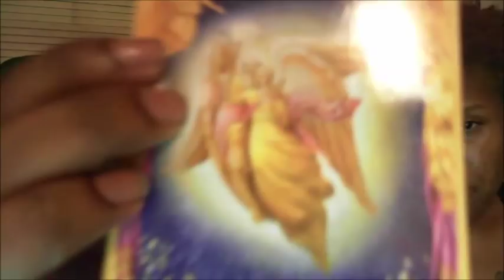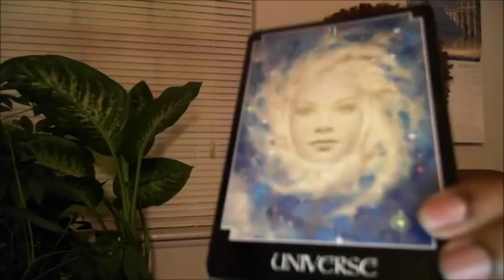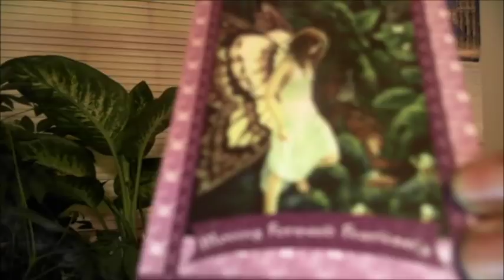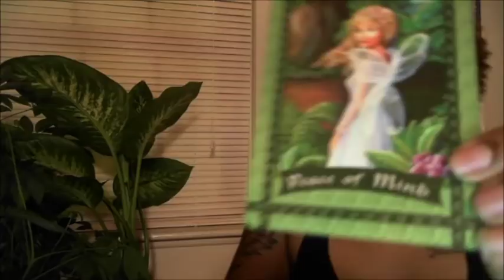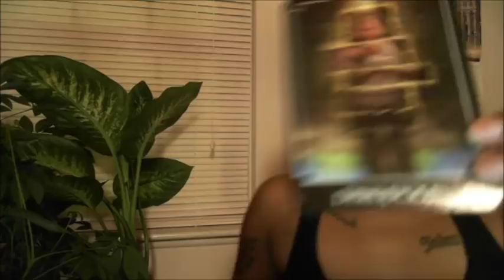PICK A CARD: What Are God/The Universe/Angels Trying To Tell You?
Keep in mind that these are general readings! I may not talk about your situation nor make sense to you. I advise that you watch the video, at a later time, to see if it fully resonates. My business is closed Tuesday, Saturday, and Sunday.